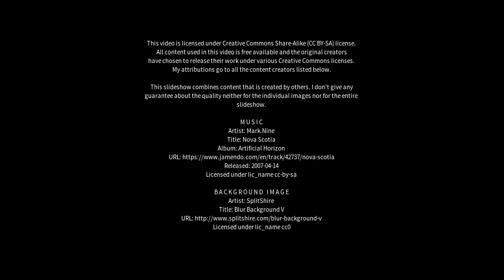Best places to visit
Best places to visit - Meldola (Italy) Best places to visit - Slideshows from all over the world - City trips, nature pictures, etc.